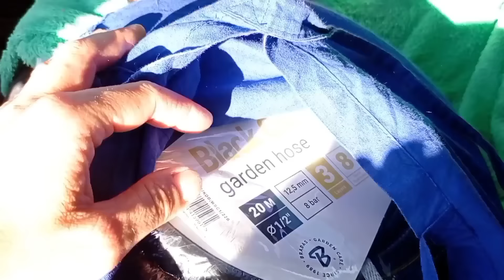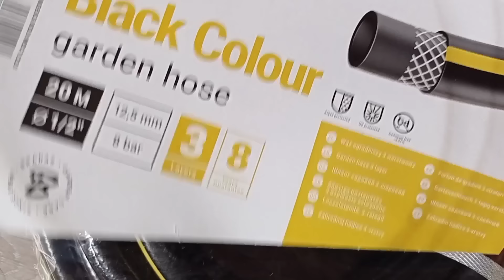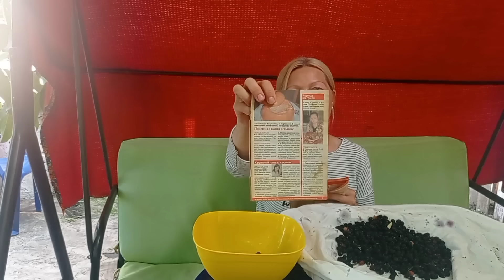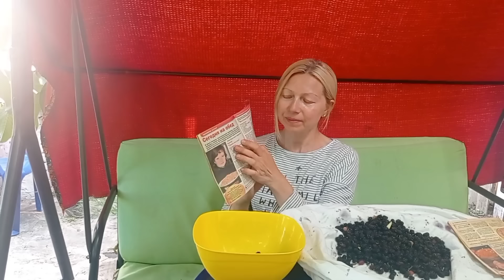Нужно покосить траву,работа в селе всегда есть! Перебираю шелковицу и мои воспоминания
семья под Полтавой#семейный канал#Украина# Живу в селе и делаю разную работу.